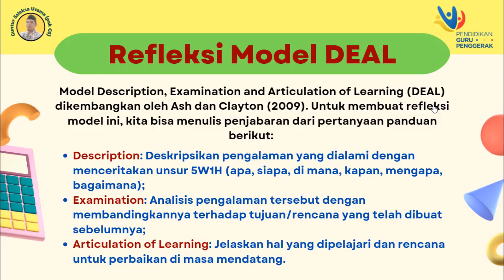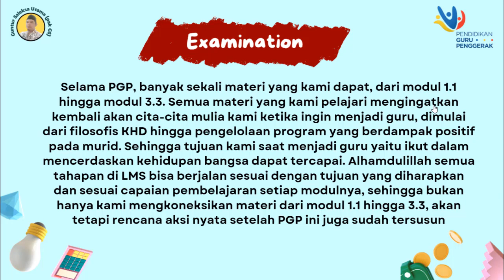Jurnal Refleksi Akhir Program Guru Penggerak - Jurnal Refleksi ke-11